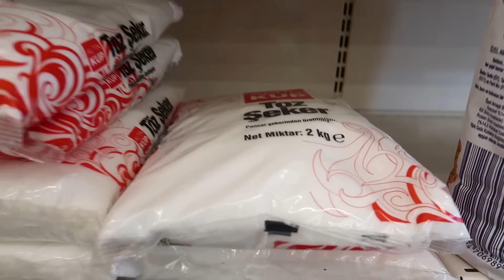ABİMLERİN OTURACAĞI EV TURU🏡DİP KÖŞE TEMİZLİK-3 AL 1 ÖDE VAR!-KIRIK GELDİ ÇOK ÜZÜLDÜM🥲 GÜNLÜK VLOG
Hoşgeldin, iyi ki geldin.

Herkese merhaba, ben Hande Uzunlar Kıvanç. Kanalımda her hafta sık sık yeni içerikte videolar paylaşıyorum.
Kişisel blog görünümlü bir vlogger 'ım ya da Türk youtuber :)
Bazen alışveriş yaptığım videoları sizinle paylaşabilirim.

Beni instagram hesabımdan daha aktif bir şekilde takip etmek isterseniz @handeuzunlar